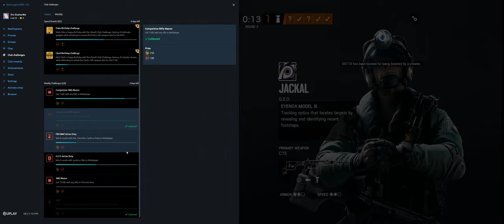Rainbow Six Siege + Part 3864 + Kanal TDM Bomb + Burnt Horizon pcgaming crew